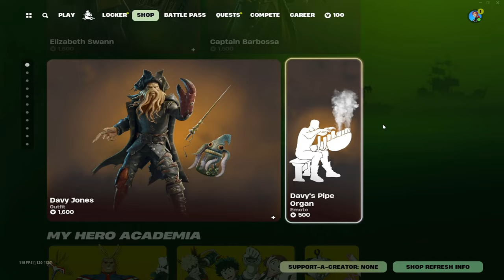Back After 820 DAYS...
AFTER 820 DAYS CHAPULIN COLORADO!!!